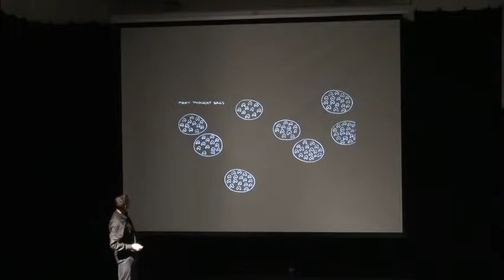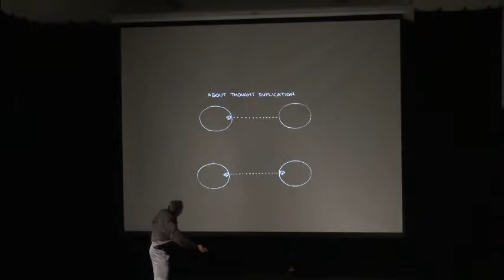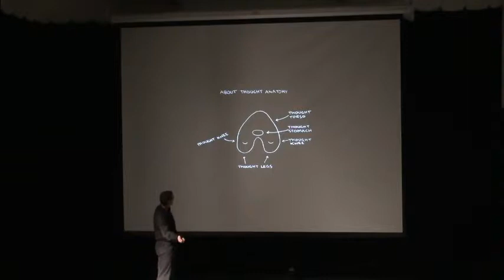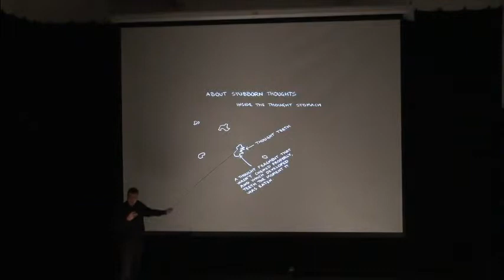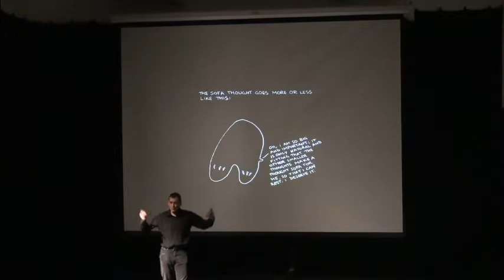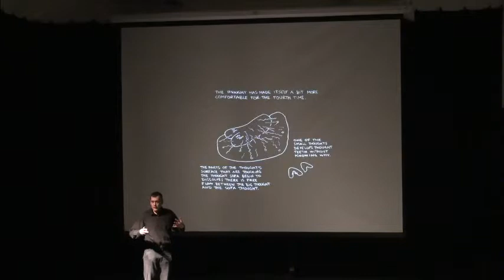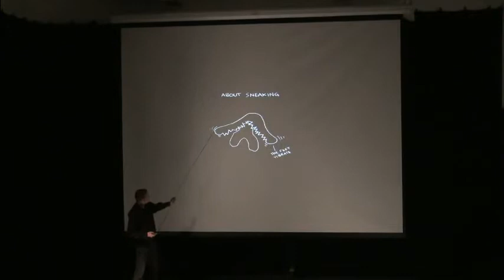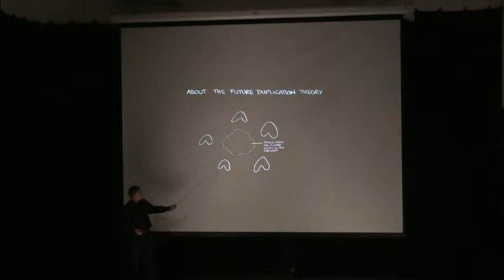Kurt Johannessen: About Thoughts: 03.02.14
Performance Lecture; About Thoughts

The strange phenomena we call thoughts—what do they look like? How do they develop? How do they convey their messages? What relation do thoughts have with the physical world? Thought legs, thought knees and thought teeth are some of the discoveries this lecture will explore. Cannibalism also turns out to be a natural part of the everyday life of thoughts.

Performance lecture by Norwegian artist Kurt Johannessen. Working primarily with performance and installation art Johannessen is one of Scandinavia's major performance artists and is prolific contributor to the international performance art scene. Since the beginning of the 1980s he has produced approximately 200 different works and produced over 60 independent publications. Recent projects include, Rock and Rock 2, Belfast International Performance festival 2013; Rock and Wind, La Muga Caula, 8th international Performance festival 2012; THE EXPLINATION OF NEARLY EVERYTHING, Bergen 2012.